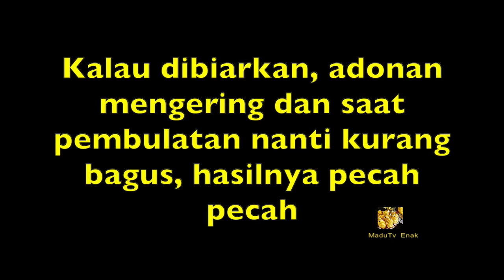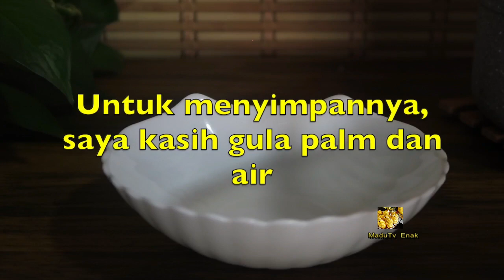Cara membuat boba pearl lembut dan kenyal cuma 3 bahan || Tips supaya boba pearl tidak pecah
Cuma 3 bahan. Cara membuat boba pearl kenyal tidak keras || Tips supaya boba pearl tidak pecah pecah

Bahan:

80gr  tepung tapioka
20gr  coklat bubuk
50gr  gula palm

Selamat mencoba..